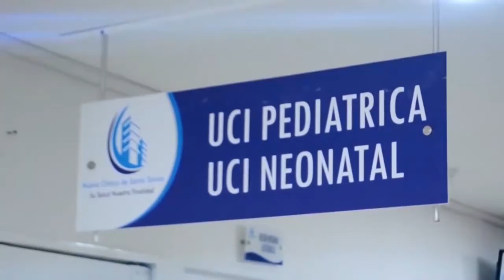VALLEDUPAR CULMINÓ APLICACIÓN DE PRIMER LOTE DE LA VACUNA DE VIDA AL PERSONAL DE LA SALUD